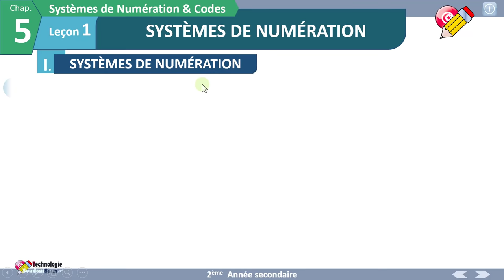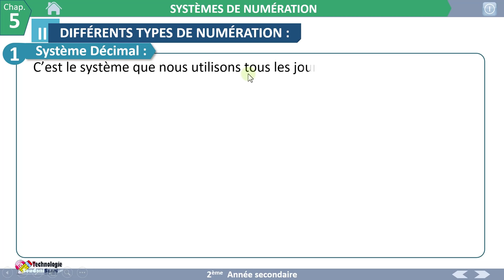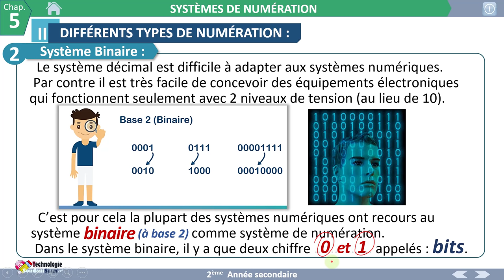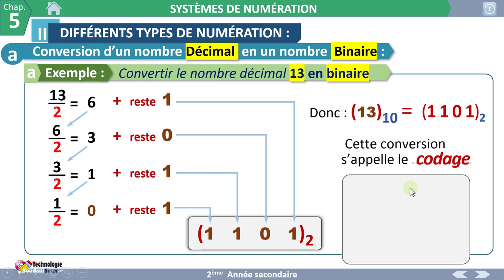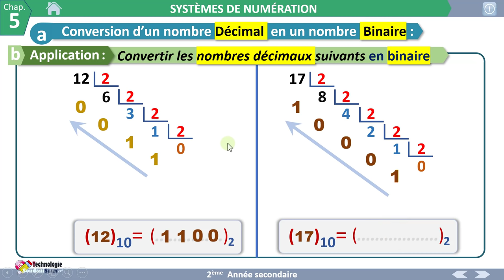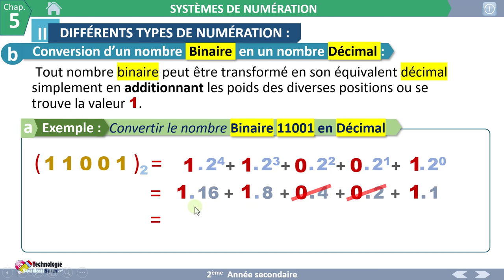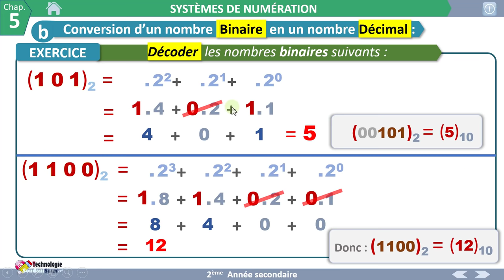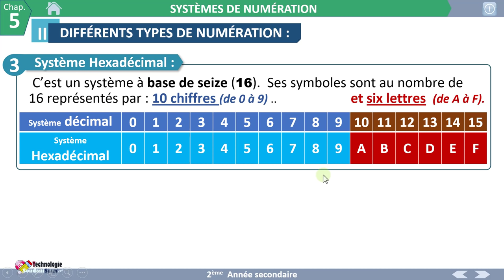Système de Numération & codes (2AS)-2021 (Partie 1)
* SYSTÈMES DE NUMÉRATION & CODES : (Partie 1)